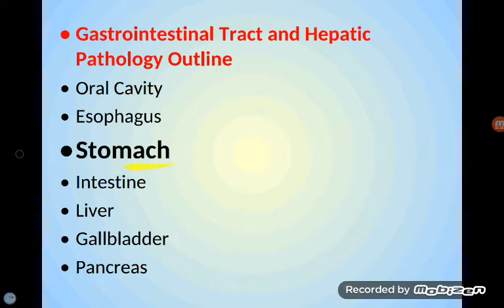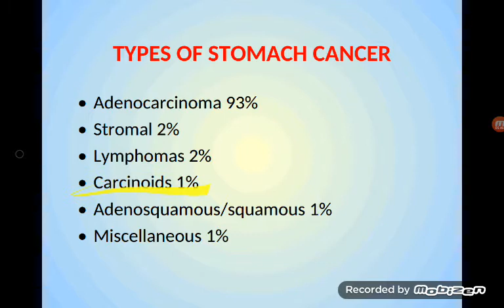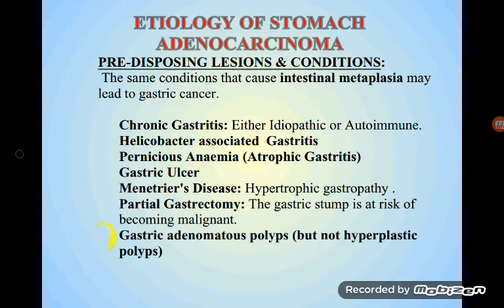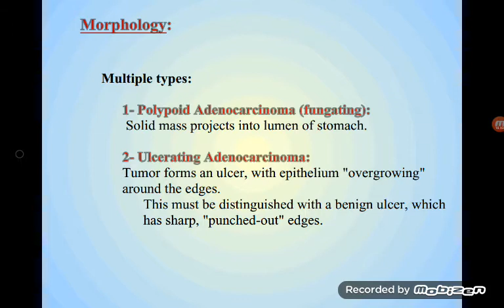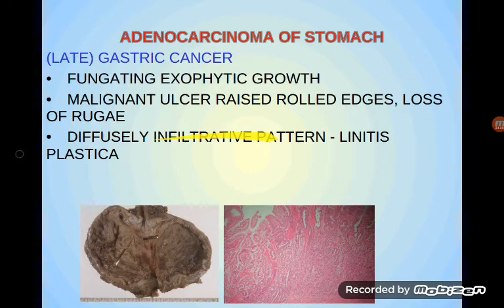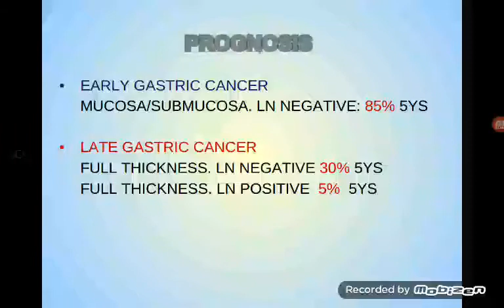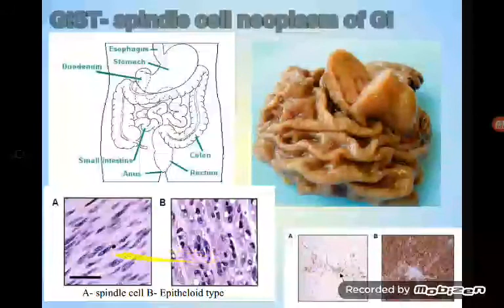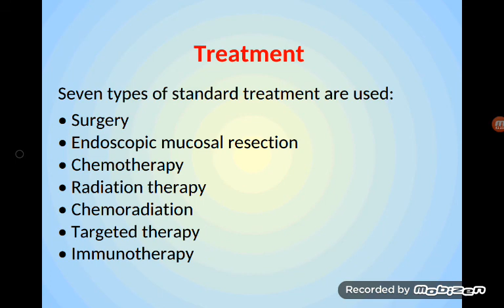Stomach Pathology II ( Gastric Tumors )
Stomach benign polyps , adenocarcinoma,  Gastric Lymphoma, GIST and classification of gastric adenocarcinoma